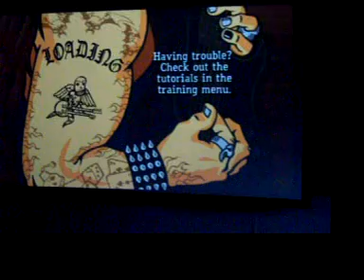Paint it Black Rolling Stones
Me playing Guitar Hero 3